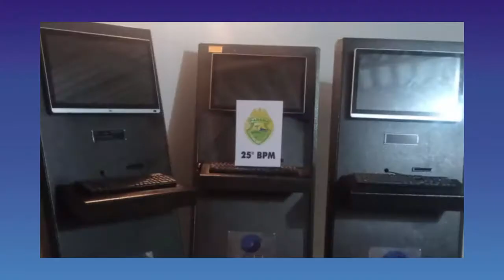Polícia Militar apreende máquinas de jogos de azar em Altônia